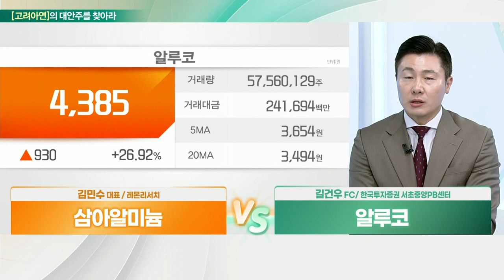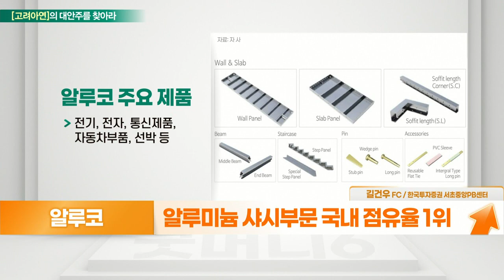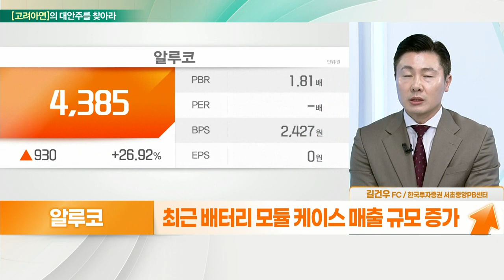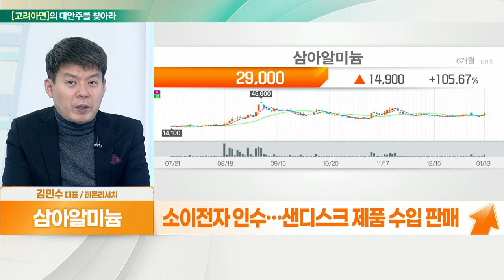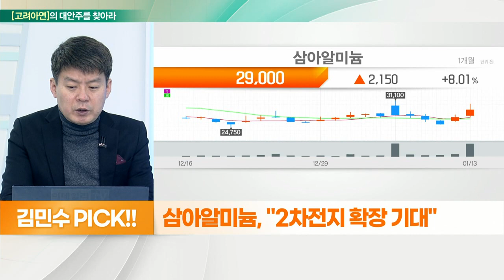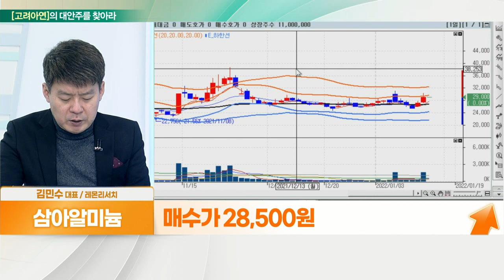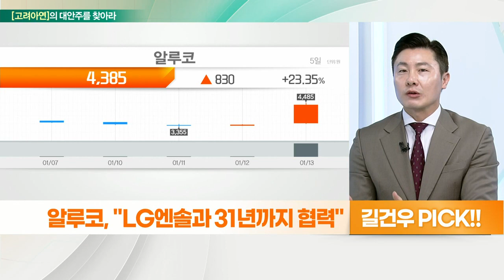삼아알미늄... 2차전지 확장 기대 VS 알루코... LG엔솔과 31년까지 협력_대안주를 찾아라 (20220114)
- 2차전지 확장 기대
- 알미늄 압연 및 가공 제품 제조
- 알루미늄 가격 상승세
- 소이전자 인수… 샌디스크 제품 수입 판매
- 양극재 알루미늄박, 배터리 3사 납품
- 작년 매출 비중 75%… 작년 증설 효과 기대

- 알루미늄 압출제품 제조 및 판매
- 알루미늄 소재, 국내 1위 생산능력
- 알루미늄 샤시부문 국내 점유율 1위
- LG엔솔 상장… 2차전지 장비 부품 관심 증대
- 최근 배터리 모듈 케이스 매출 규모 증가
- 열전도율 우수한 알루미늄 소재 주로 사용